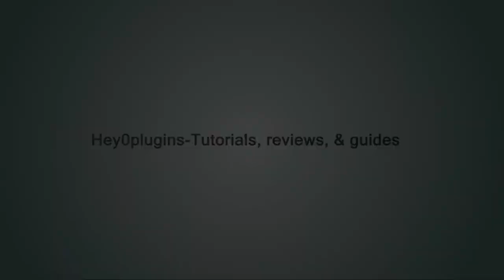Creepers' day plugin review